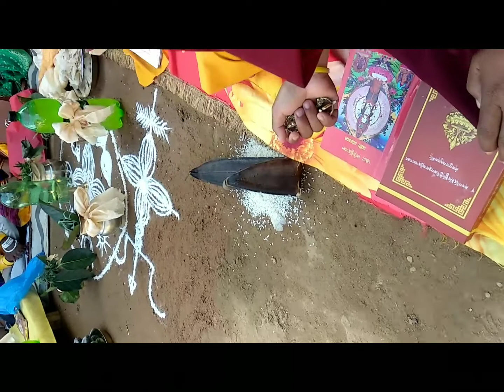DAaghi guru faa,ma BUDDHA MARGHA GURU DARSAN TASE DELA GURU FAA,ma💝💛💚